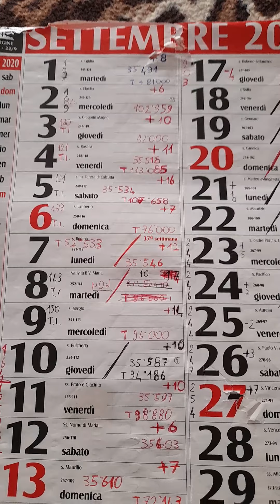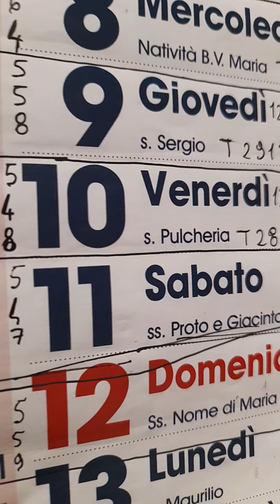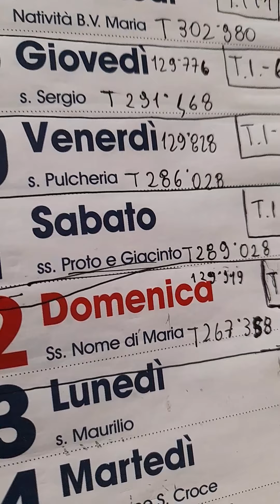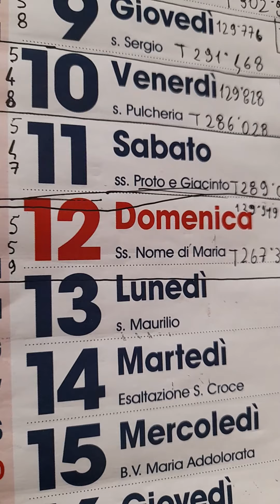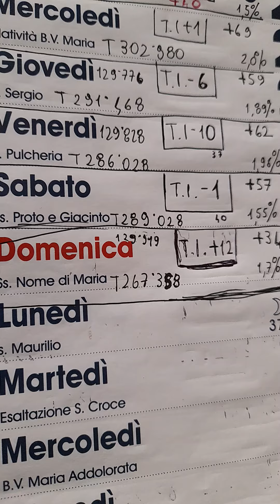CARE TESTE DI CASS VACCINISTE VICINE E LONTANE...ECCO I DATI ODIERNI!!! trentesimo episodio.